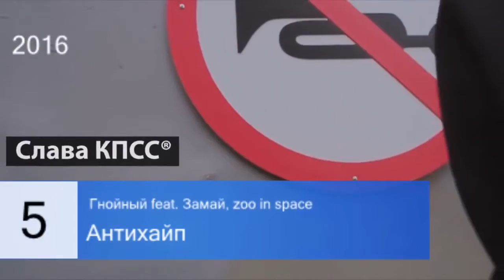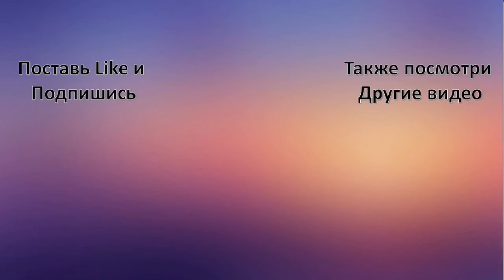ГНОЙНЫЙ / СЛАВА КПСС - ЭВОЛЮЦИЯ МУЗЫКИ / evolution of music *(До Того Как Стал Известен!)